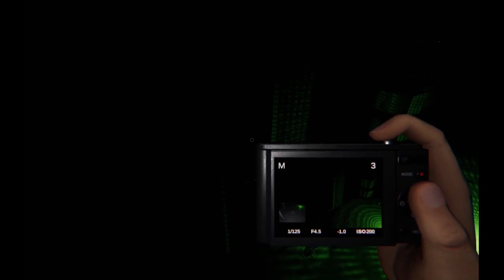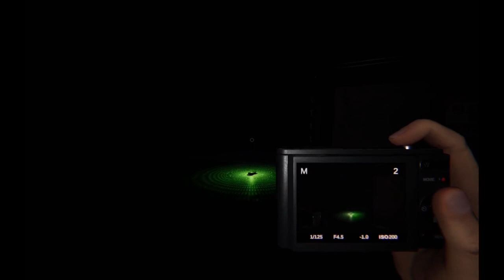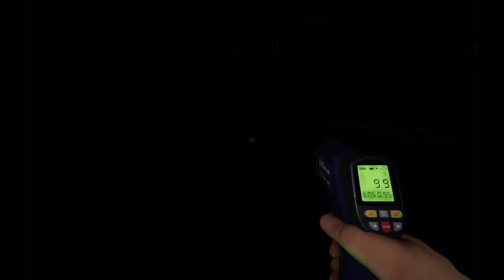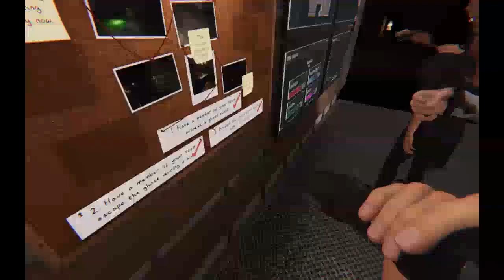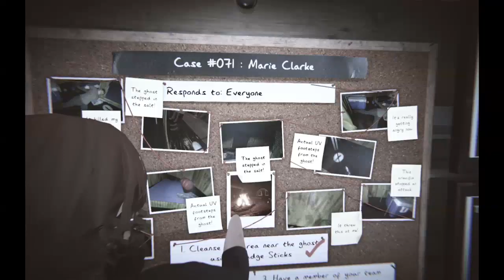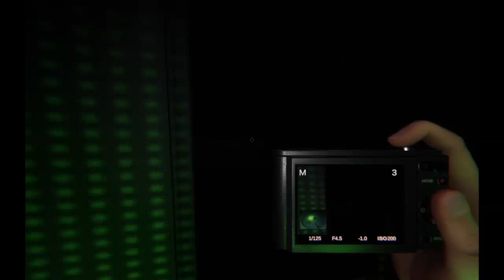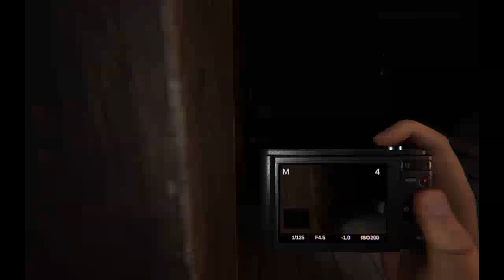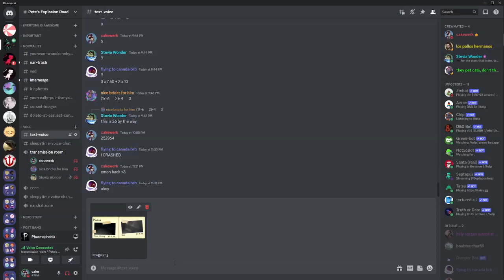ghosts: the movie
julia child's ghost hunting power hour
phasmophobia